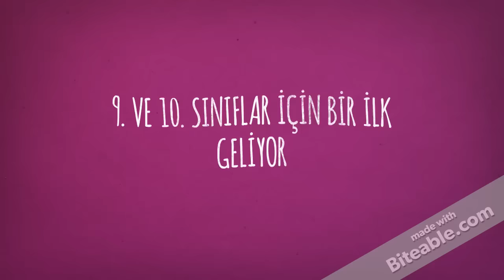ÜCRETSİZ 7 BİN KİTAP, SENDE KİTABINI İSTE. ŞENOL HOCA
sadece kargo ücreti sizden (8-10 tl), onu da ben ödersem batarım :)
YGS -  LYS  MATEMATİK - GEOMETRİ
MERHABA YGS - LYS (BAŞLANGIÇ)
9.SINIF YAZILI SORULARI VE CEVAPLARI
10. SINIF YAZILI SORULARI VE CEVAPLARI
SENOLHOCA.COM DA